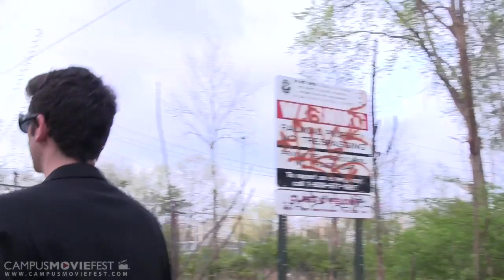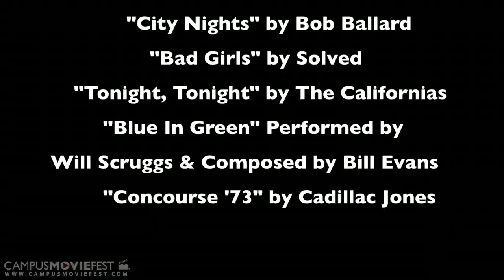J-WALKER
A man enjoys life as a skilled j-walker until the day he meets his nemesis; a hater of j-walkers...

Created by Giant Cat at Indiana University in 2012 as part of Campus MovieFest, the world's largest student film festival.

J-WALKER Cast & Crew :
Miles Flatt - Captain
with
Isabella Mascheroni- Actor
Mladen Jovan Dejanovic- Actor
Nicholas El-Khoury- Actor
Jasmeet Grewal- Stunt Safety
Manuel Garcia- Actor